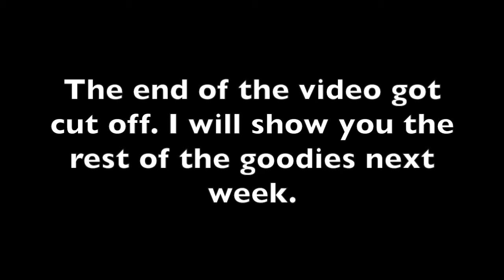Knitted Paradise E112: Deja Knitting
Blow the Conch Shell
•March KAL - finish old wips (at least 3 months old)
•April/May KAL - green and yellow

On the Island
•Bikkerstraat socks by Kemper Wray out of Phoenix Fiber Co. 2 Ply Sock
•Los Monos Locos / The Crazy Monkeys by Jennifer O'Sullivan out of GnomeAcres House Gnome in Scarlet Witch
•Dragonfly Socks by Jocelyn Sertich out of One Twisted Tree Prime Fingering in Admiral Adama

Set Sail
•Fluid Slouchy Beanie by Karen MaCall out of Noro Kureyon
•framed crochet swatches from my grandmother
•Bikkerstraat socks by Kemper Wray out of Sun Valley Fibers sock blank in Citrus

From the Mainland
•Choice Bit of Calico, a pattern by MrsShoo
•Goodies from the Knitting Pipeline Retreat:
 -One Twisted Tree yarn
 -Another Crafty Girl yarn
 -2 Guys Yarn and stitch marker